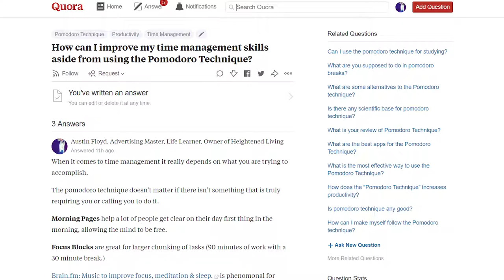The #1 Productivity Tip To Crush Procrastination...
This video might disappoint you.

No, I'm not going to give you some magical spell that can make you not procrastinate, nor am I going to provide you with a cure-all "hack" that improves your time management.

Instead, I'm going to give you the key to productivity.

The number one way that you can do anything that you want in this world...

Finding your why, using your purpose and understanding your root.

That is a click-bait title if I know one.

I had to get you here somehow.

The reason that I wanted you here is that this is something that you need to hear.

If you are looking for a cure for procrastination, you need first to look internally.

Remember this one thing.

Actions and Intentions need to mirror each other, or your intentions are not what you think they are.

That is the truth.

The more that you continue to eat unhealthily, the more you are showing yourself you don't want to be healthier.

Similarly, if you are procrastinating it is because you don't want to do what you think you want to do.

So... You may be wondering how to fix this.

Well, it is a deep-rooted question.

You need to find you why, find the roots and pursue your purpose.
If you want something and you understand your why you won't procrastinate.

Look at Elon Musk or Jeff Bezos.

Do you think either of them sits there and twiddles their thumbs? Do you think they accidentally get into a click hole and end up spending hours seeing what celebrities are doing on the internet? How many times do you think they've got sucked into a Netflix binge?

Likely never.

They don't do these because their drive, their passion, and their actions are mirroring theirs why.

They understand the roots of why they do things, why they want things and why their why is what it is.

Yes, this is abstract at first, but once you figure this out, you will never have procrastination again.

How To Never Have Procrastination Again...

Find your why.

When you are doing something purposely, and you really want to do it, you want to procrastinate.

If you are looking for some tip or trick to do something that you don't want to do, or don't feel compelled to do, or something that doesn't fit into your overall picture of what you want your life to be.

You will never do it.